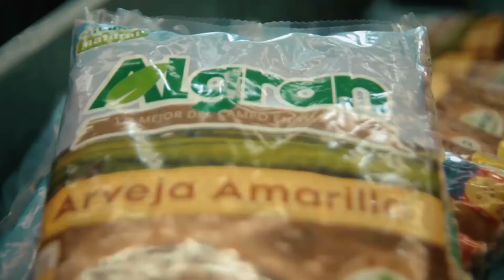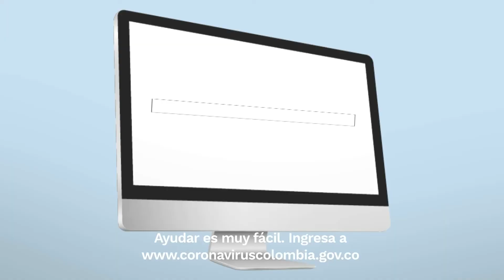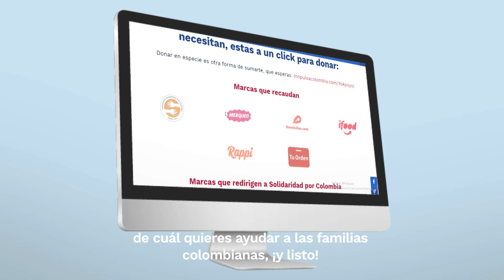Balance de la campaña ‘Ayudar Nos Hace Bien’ - 12 de agosto de 2020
12° Balance de la campaña ‘Ayudar Nos Hace Bien’ - 12 de agosto de 2020